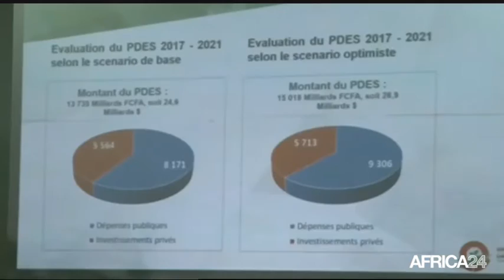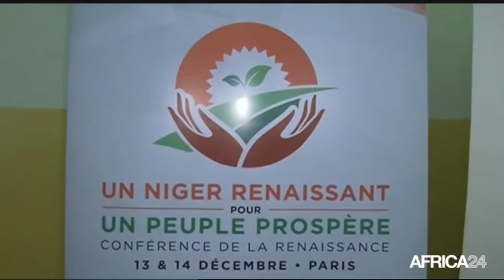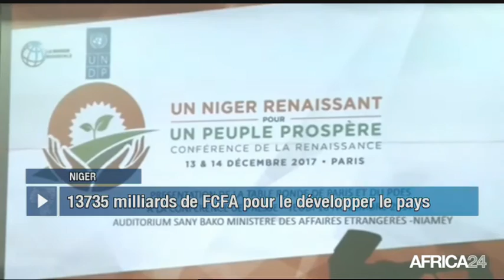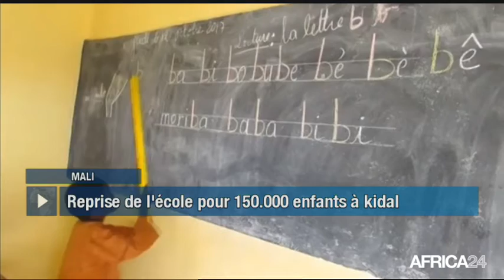Le Journal du samedi 18 novembre - 9h GMT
Zimbabwe, UN SOUTIEN INATTENDU POUR L'ARMÉE. Guinée, FINANCEMENT DU PROGRAMME DE DÉVELOPPEMENT. Niger, LANCEMENT DU PLAN DÉVELOPPEMENT 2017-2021. Mali, RÉOUVERTURE DES ÉCOLES À KIDAL.